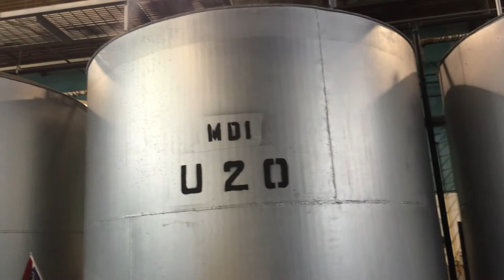Polyurethane Tolling, Blending & Packaging Services -- Toronto Area Plant